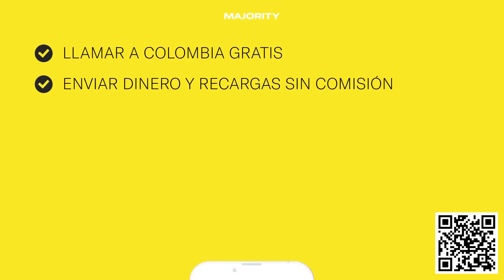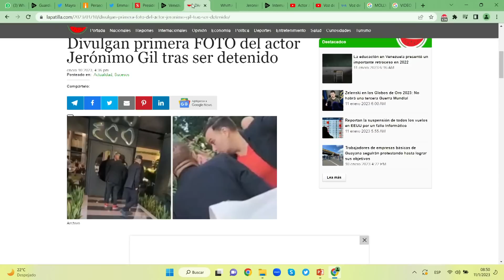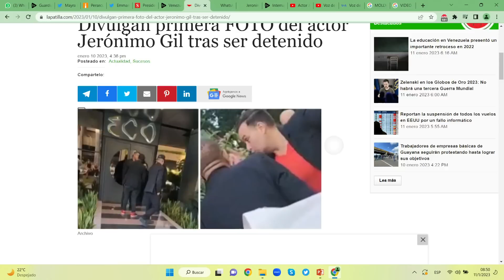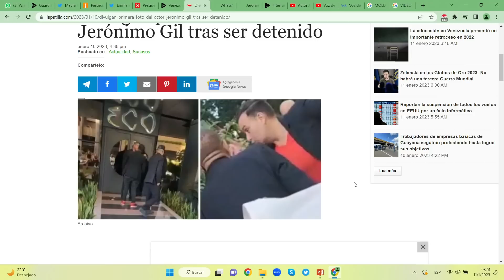¿De dónde el platal y porqué metido en líos? | La Entrevista | EVTV | 01/11/2023 9/9